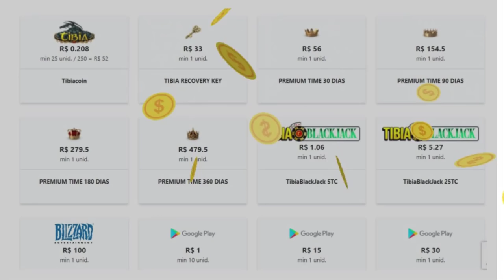DOOM GAZ'HARAGOTH 11K DE DANO, TRAP DE ROTTEN LVL 954 DEAD AND DROPANDO BAG YOU DESIRE